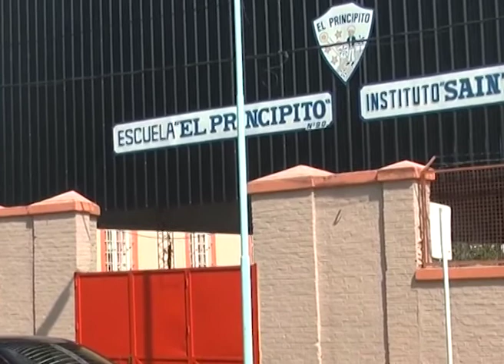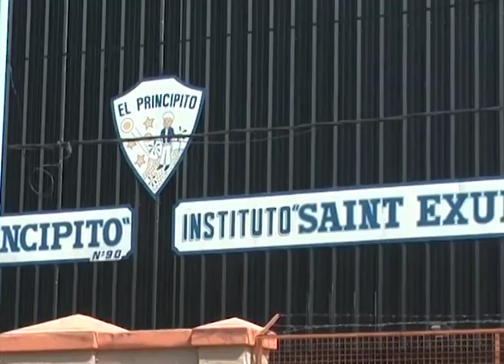GOLPIZA CONCORDIA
TRAS BRUTAL GOLPIZA: LA POSTURA DE LA DEPARTAMENTAL
CASO CONMUEVE A CONCORDIA:”LA ESCUELA TIENE QUE SEGUIR TRABAJANDO”
GRISELDA DILELLO DEPARTAMENTAL ESCUELAS CONCORDIA